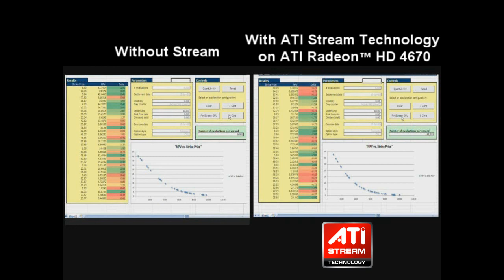ATI Stream Technology Demo with RapidMind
Watch this demo of dramatic application acceleration with ATI Stream Technology in an options pricing scenario.